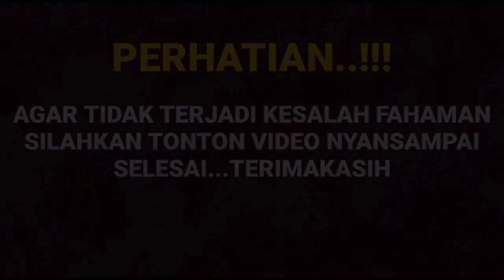Menghebohkan dunia Maya ahirnya yang di tunggu tunggu datang juga dan sudah siap syuting lagi???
__SEKIAN & TERIMAKASIH___